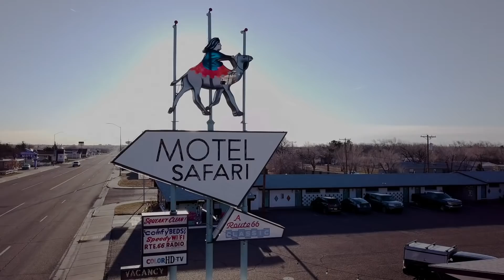Max Gomez - Lost Train of Thought (Live on BOE)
Bands of Enchantment presents Max Gomez performing 'Lost Train of Thought' live at Motel Safari in Tucumcari, NM. Recorded March 14th, 2021.

Bands of Enchantment is a nationally televised music show based in New Mexico featuring bands from all over the world. Premieres Summer 2021.